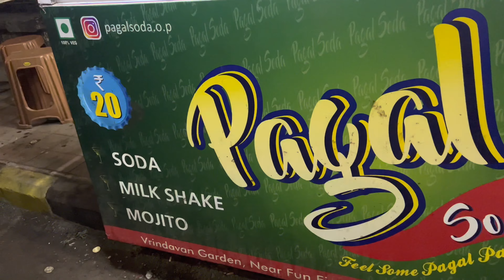Result ka Darnext level Hota Hai🔥😅😅